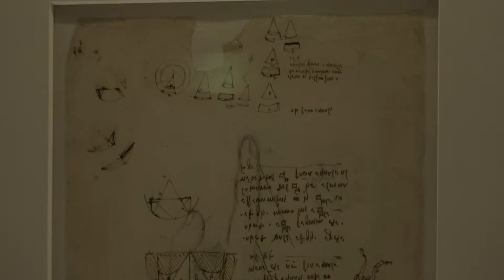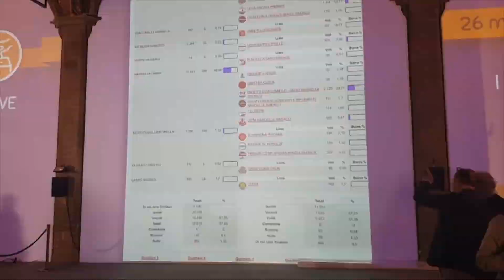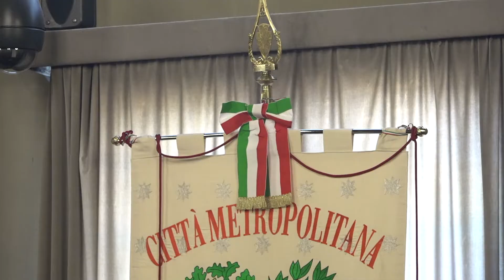Il 2019 in Città metropolitana di Firenze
Scuole, strade, protezione civile, arte e tanto altro: i principali eventi dell'anno in Città metropolitana di Firenze